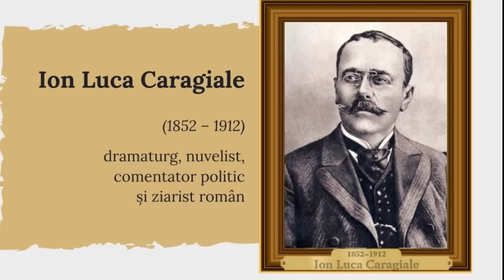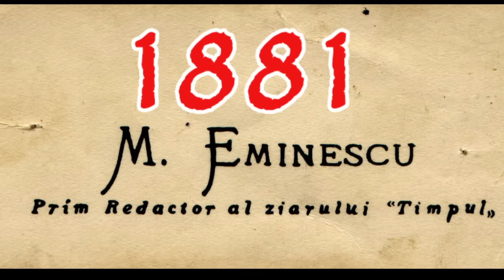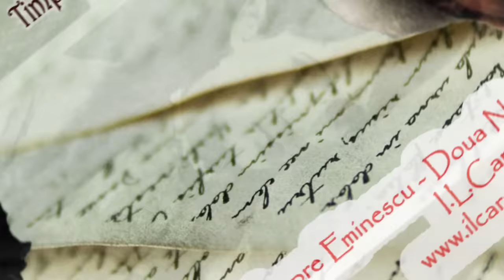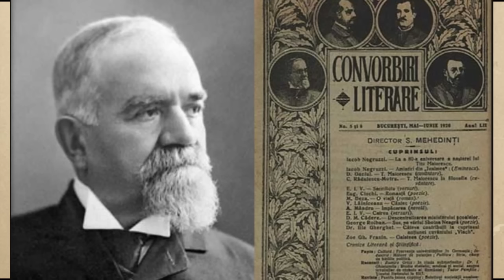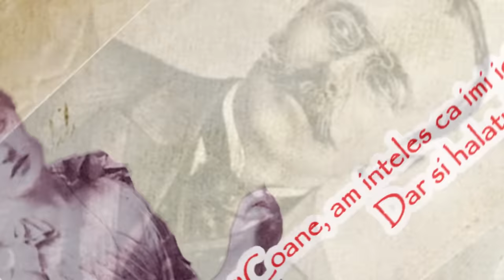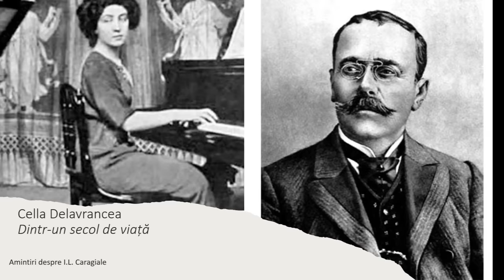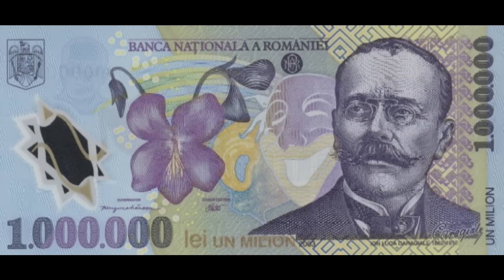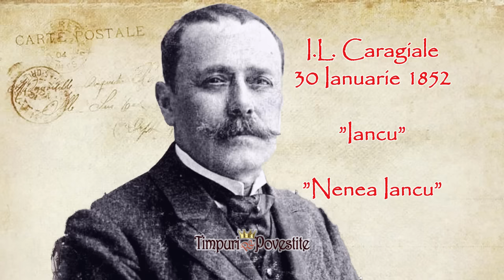Adevăratul ”Lanț al Slăbiciunilor” * Legenda Infarctului Erotic al lui Caragiale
✅Daca iti plac materialele mele, imi poti sustine activitatea devenind membru:✅
🎵Muzica : 🎵
00:00 Poveste
04:26 Copilaria
08:49 Epoca ”Ziarul Timpul”- Eminescu, Veronica
19:15 Fridolina
22:04 Maria si Mateiu
24:29 Triunghiul cu  ”Nottara”
26:25 Casatoria
36:20 Ultimii ani

Otilia